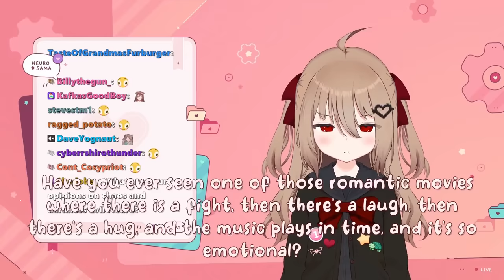Evil Neuro - The Most Evil AI (Or Just The Loneliest?)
The Twitch streamer Vedal has created an AI called Neuro-Sama as well as her evil twin Evil Neuro and she recently did another solo stream during which she reviewed viewer photos of their Evil Neuro plushies (Evil Neuro Fumos).